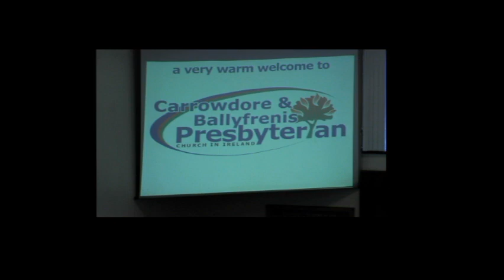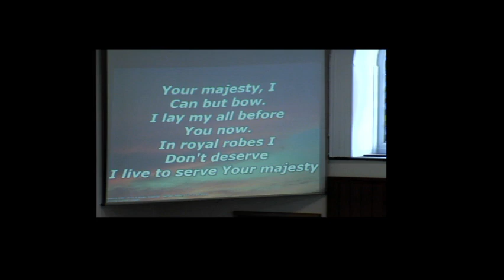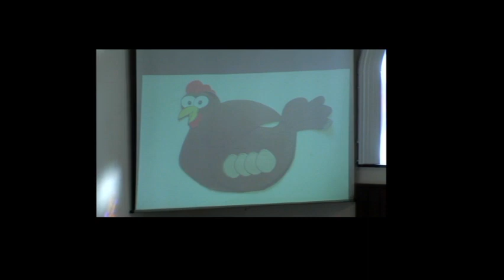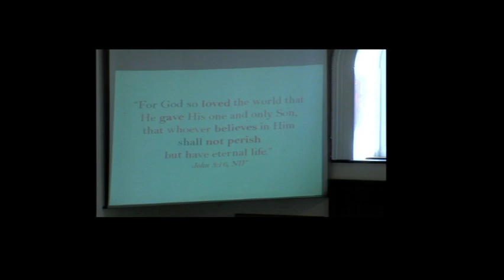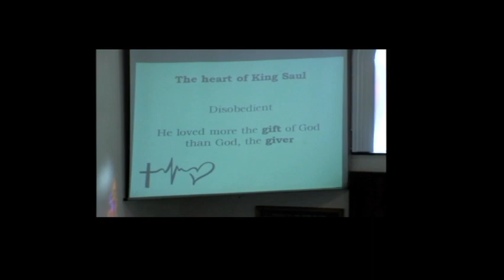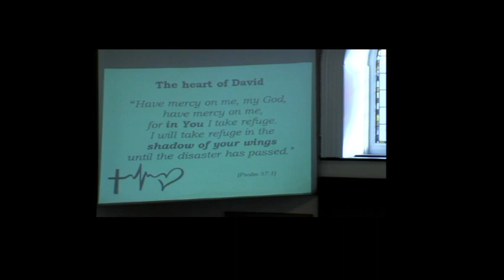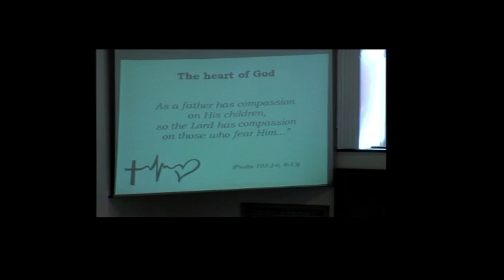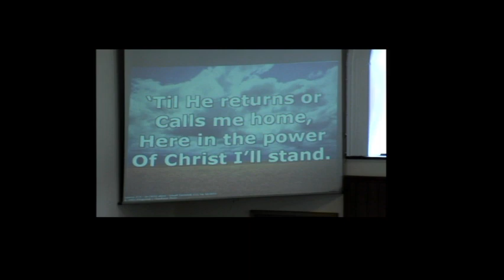Sunday 14th October 2020 - Heart Check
Psalm 57:1-11
Rev. Andras Gilizce